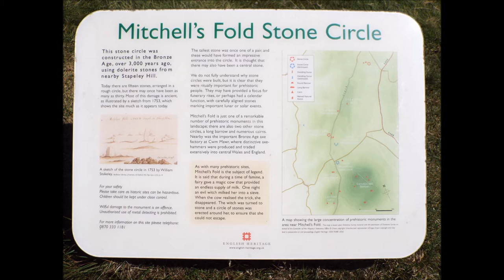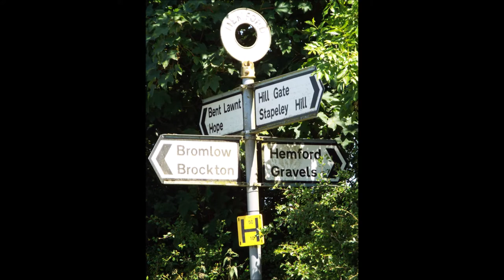Mitchell's Fold and Beyond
A walk around the bronze and iron age landscape around Mitchell's Fold, shropshire.
please note due to the age of these leaflets and videos some of the information above maybe out of date.